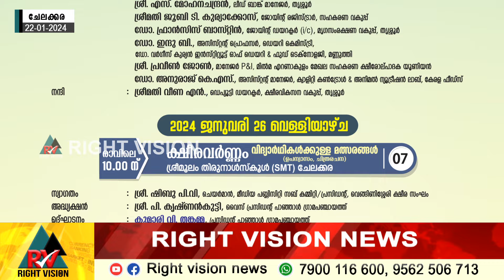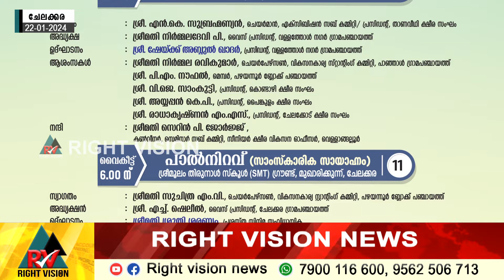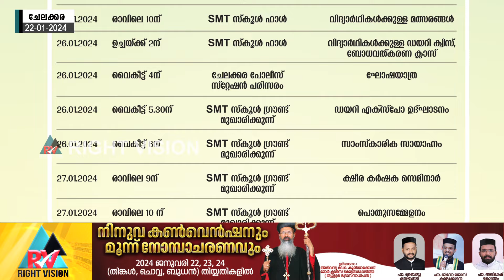ചേലക്കര:: ജില്ല ക്ഷീരസംഗമത്തോടനുബന്ധിച്ച് ജില്ലയിലെ ക്ഷീരമേഖലയിലെ വിവിധ അവാർഡുകൾ പ്രഖ്യാപിച്ചു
ചേലക്കര:: തൃശ്ശൂർ ജില്ല ക്ഷീരസംഗമത്തോടനുബന്ധിച്ച് ജില്ലയിലെ ക്ഷീരമേഖലയിലെ വിവിധ അവാർഡുകൾ പ്രഖ്യാപിച്ചു